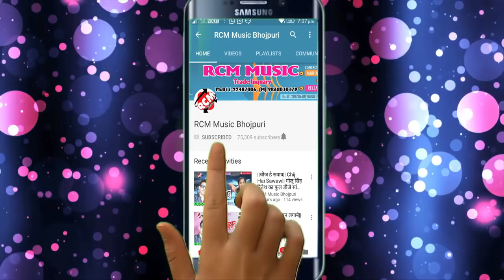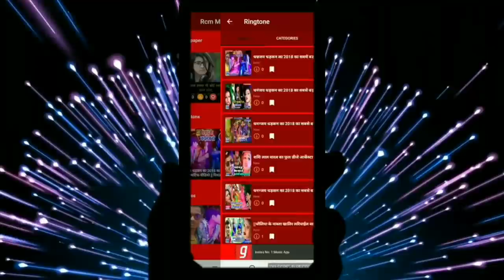मिठु मार्शल का 2019 का फुल डीजे रोमांटिक वीडियो ||लहे से ये सईया कमरिया तू दवाईहा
Title: LAHE SE YE SAIYA KAMARIYA TU DAWAIHA
Singer: MITHU MARSHAL
Lable: RCM Music
Lyrics:  BRIJESH BIHARI
Video Director: P KRISHANA
DOP: